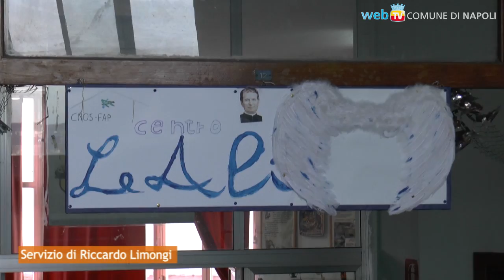Un Ponte per proteggere i minori stranieri non accompagnati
Nell’Istituto dei Salesiani in Via Don Bosco, il Comune di Napoli apre la prima “struttura ponte” per garantire il diritto al riparo ed alla protezione dei minori stranieri non accompagnati, la categoria a più alto rischio fra le persone fuggite da guerre, persecuzioni e violenze nel mondo.